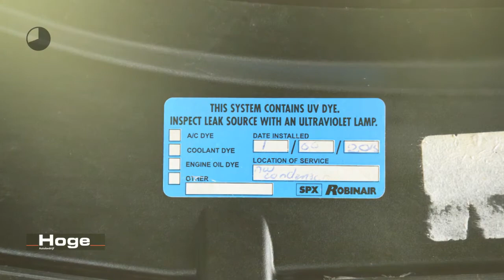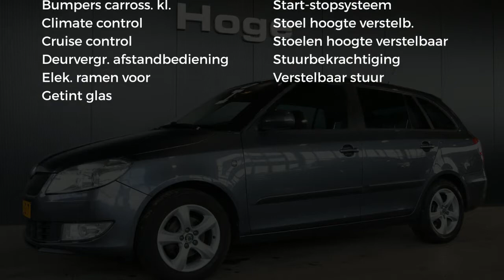Škoda Fabia Combi 1.2 TDI Greenline Airco Cruise Control All in Prijs Inruil Mogelijk!